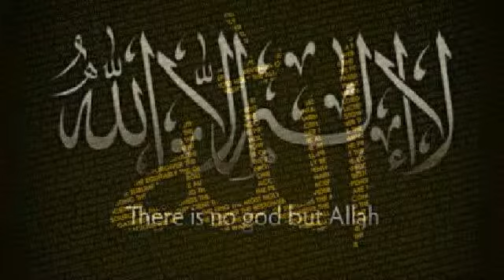Emaan Kis Tarah Mazboot Hita Hain.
Allah Or Allah Ke Rasool (saw) ko Sacha manna Emaan Hain.